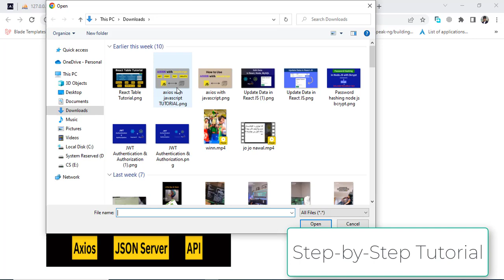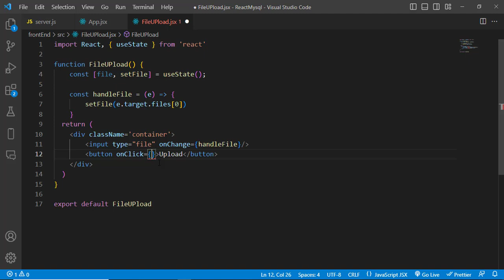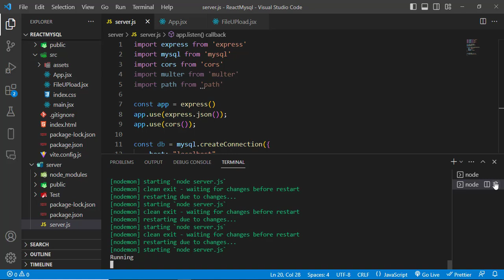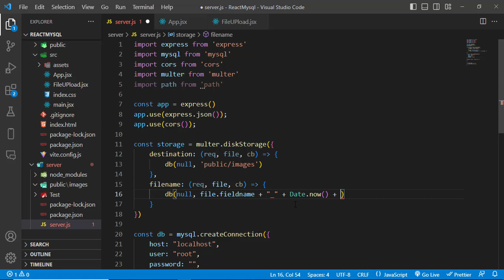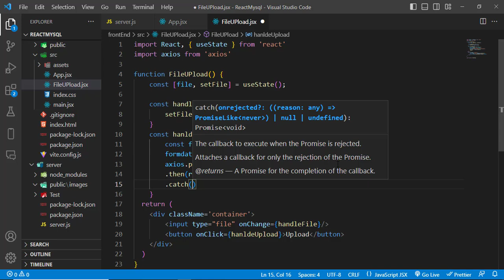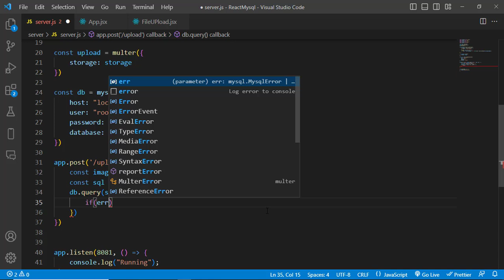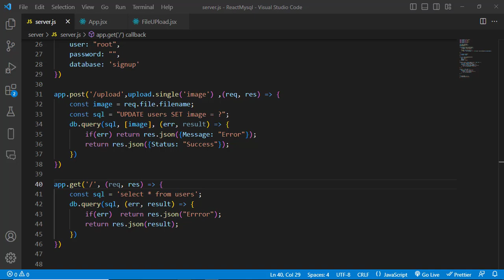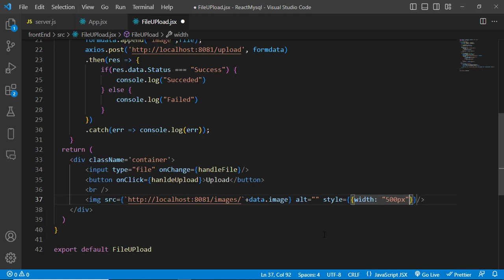Image Upload and Display in React, Node, MySQL | Upload Image in MySQL using Node js and React js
Image Upload and Display in React, Node, and MySQL. We will learn how to upload images in MySQL using node js and react js. We will use Multer in node js to upload file. I would like to show you upload images in mySQL using node js and react js. you will learn how to upload images in MySQL. We will look at an example of handling file uploads in node.js with the express.

Timestamp:
00:00 Demo of Image upload
00:41 Setup Environment for React and Node
01:53 Start React Code
04:14 Node/Express Code
09:13 Multer Code for File Upload
19:46 Fetch and Display Images using Axios